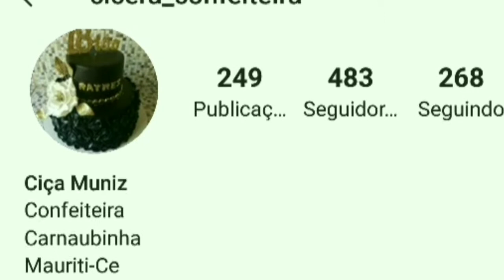mangas#frutas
ola  só quantas mangas